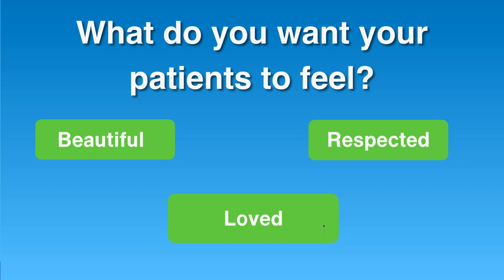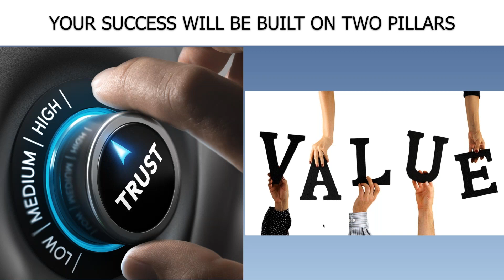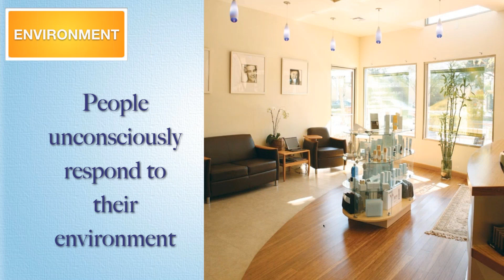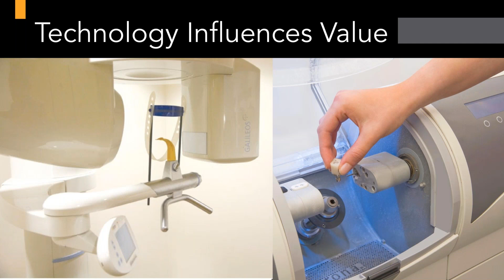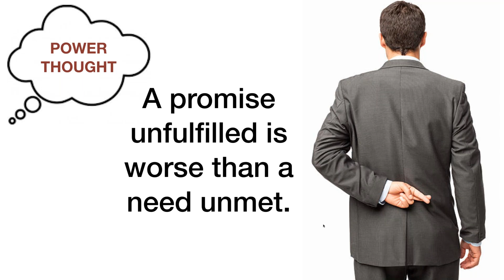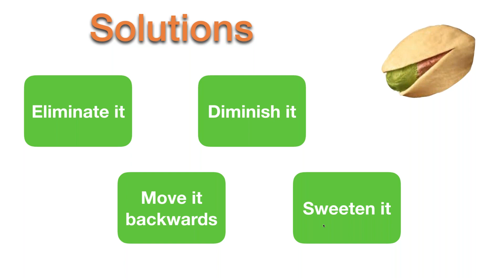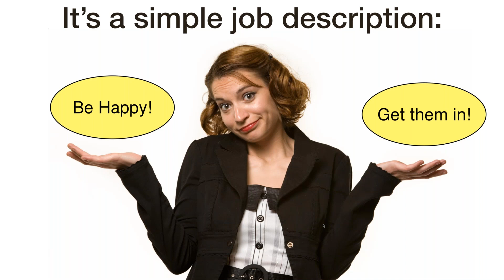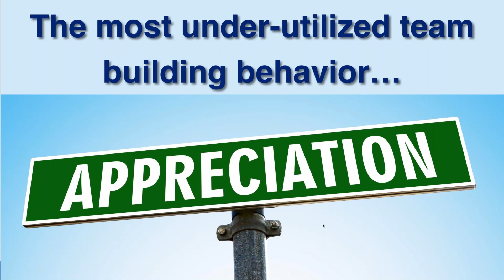It's All About the Details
Human beings make decisions emotionally, and everything that you do in the practice influences that.

Sometimes the simplest remark or gesture will make all the difference. Everything you do has a marketing element but builds trust and that leads to case acceptance and loyal patients.

In this webinar, Fred Joyal will get deep into easy, practical, and highly effective behaviors and actions you can incorporate into your practice. You'll make more profit, your patients will love you, and you'll have more fun!

Fred Joyal is one of the two founders of 1-800-DENTIST, and was the CEO for over 20 years. He originally came from the big agency advertising world, but his working life has been dedicated to attracting consumers through advertising and matching them with dentists.

Currently, he lectures on practice marketing to groups of dentists and their teams, focusing on building patient loyalty and increasing production by better communication, mindset, and attitude. He also speaks to other professionals on social media, brand building and company culture. Fred calls on his 30 years in marketing to consumers and running a successful business to speak with entrepreneurs on how to navigate the business world, and how to avoid the vast array of mistakes that he made along the way.